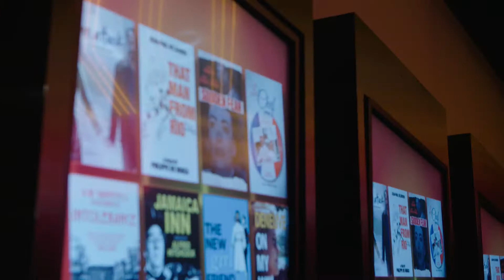Amen | "Mark Olsen Intro" | Official Clip | Cohen Media Channel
AMEN is available on Cohen Media Channel, exclusively on Prime Video